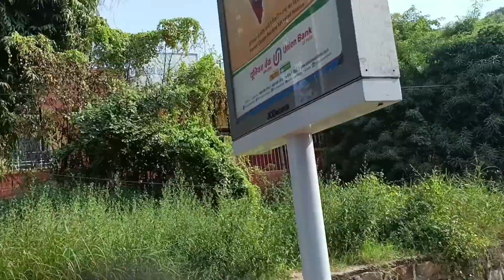Vlog 12 - Malai Temple | South Indian Temple in Delhi | Rk Puram, Sector 7